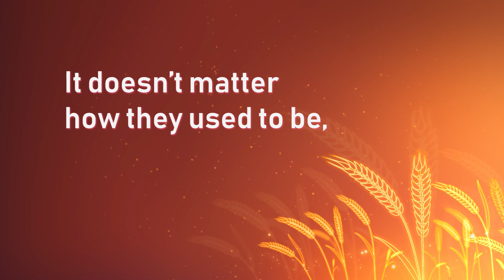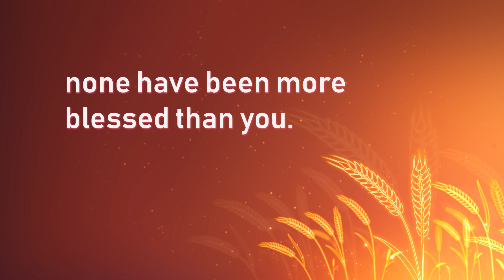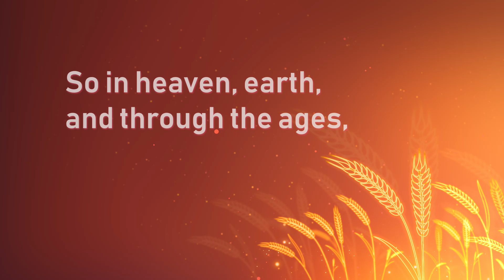Gospel Music "Blessed Are Those Who Accept the New Work"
All who obey the words now spoken
by the Holy Spirit are so blessed.
It doesn’t matter how they used to be,
or how the Holy Spirit worked in them.
Those who’ve gained His most recent work are most blessed.
Those who are unable to are eliminated.
Now this group of people,
who’ve accepted God’s newest work,
have been predestined before the ages
and are the most blessed of all.
You hear God’s voice directly, you behold His appearance.
So in heaven, earth, and through the ages,
none have been more blessed than you.

Be a pure virgin, who can receive new things
and can seek the Holy Spirit’s work,
is able to cast aside old notions
and obey the work of God today.
God wants those who can accept the new light,
those who receive and know His latest work.